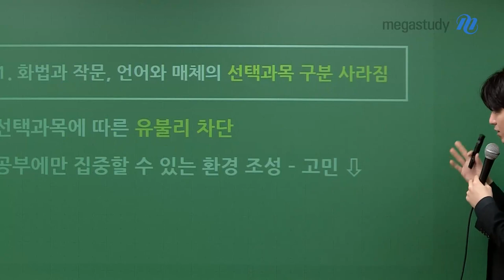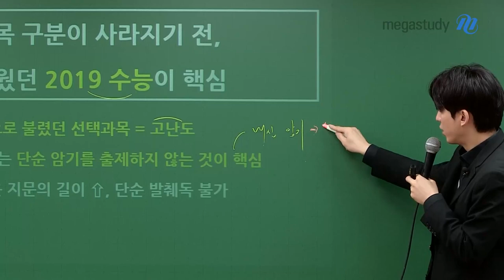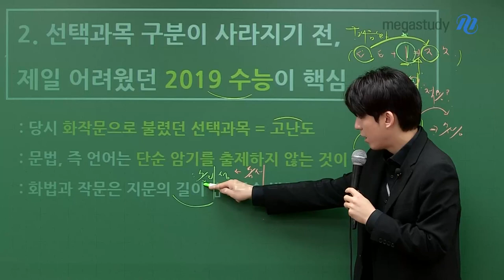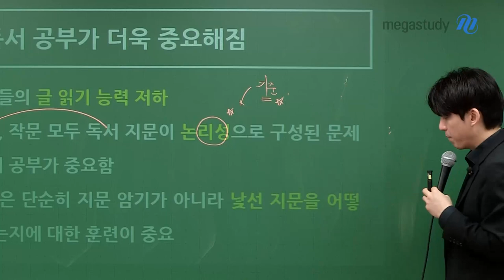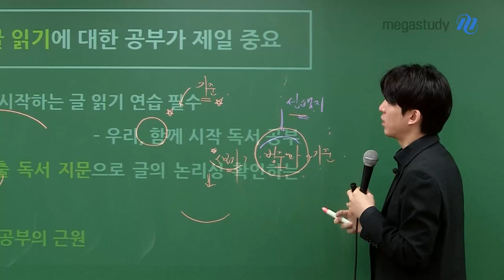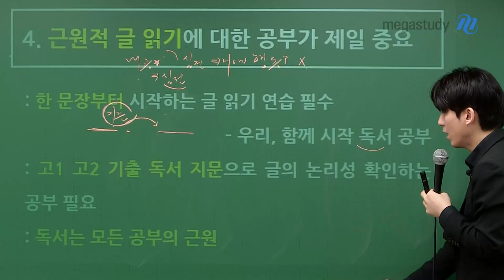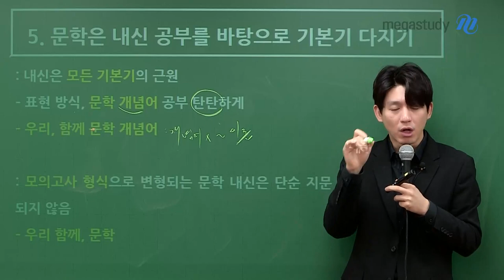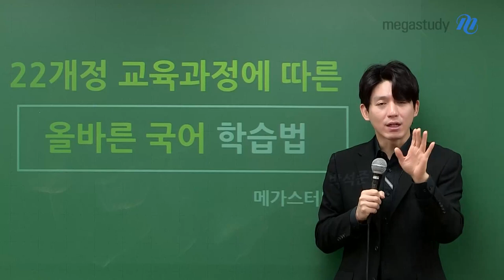[메가스터디] 국어 박석준쌤 - 2022 개정 교육과정에 따른 올바른 국어 학습법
석준쌤과 함께 2022 개정 교육과정 특징을 살펴보고
이에 따른 올바른 국어 학습법을 확인해 보세요~!

〈2022개정 교육과정 특징 및 학습법〉
1. 화법과 작문, 언어와 매체의 선택과목 구분이 사라짐!
2. 선택과목 구분이 사라지기 전, 제일 어려웠던 2019 수능이 핵심!
3. 독서 공부가 더욱 중요해짐!
4. 근원적 글 읽기에 대한 공부가 제일 중요함!
5. 문학은 내신 공부를 바탕으로 기본기를 다지기!